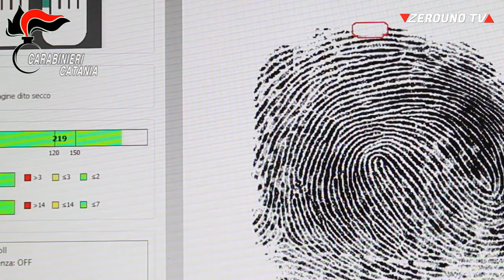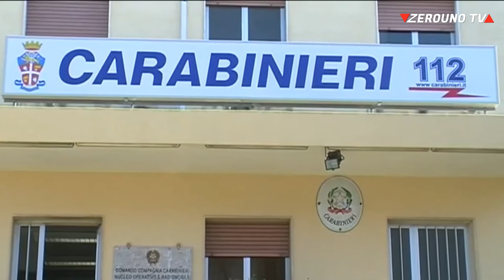Brutale omicidio di Dario Chiappone, Rposto(CT)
Omicidio Riposto  Brutale omicidio di Dario Chiappone